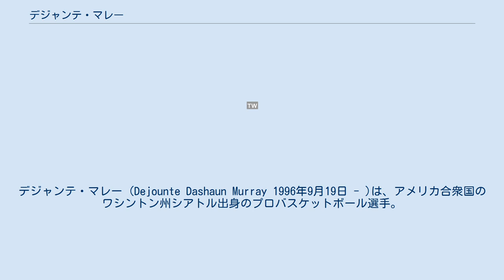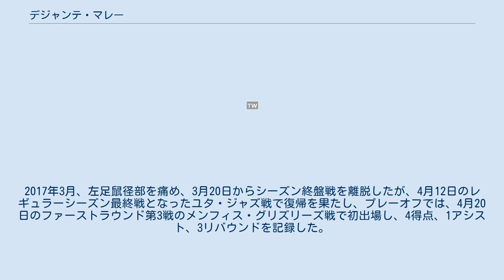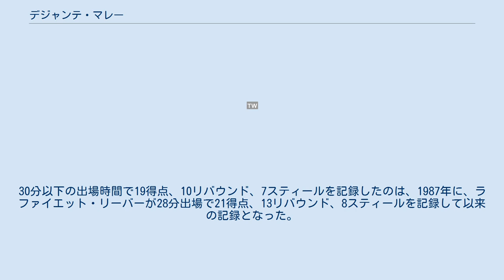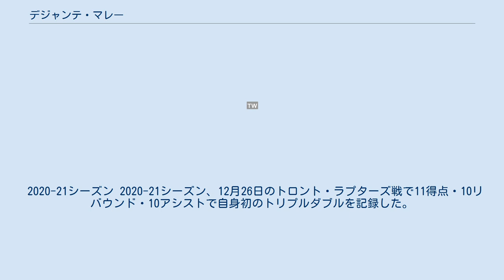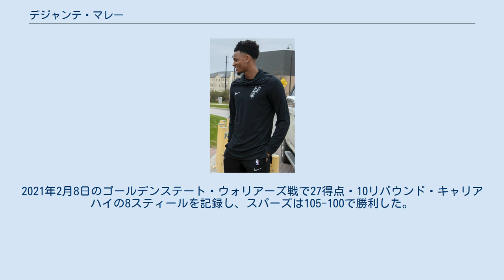デジャンテ・マレー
デジャンテ・マレー (Dejounte Dashaun Murray 1996年9月19日 - )は、アメリカ合衆国のワシントン州シアトル出身のプロバスケットボール選手。
 地元シアトルのレイニアー・ビーチ高校時代は、ワシントン州の最優秀選手に選ばれた。
 ワシントン大学でも1年生時に平均16.1得点4アシストを記録し、Pac-12のセカンドチームに選出されたマレーは大学に1年間だけ所属した後、2016年のNBAドラフトにアーリーエントリーを表明。
 ドラフト1巡目29位でサンアントニオ・スパーズから指名され、2016年のNBAサマーリーグに参加し、7月14日ルーキースケール契約を結んだ.。
 2016-17シーズン 2016-17シーズンの2016年10月29日、シーズン3戦目となったニューオーリンズ・ペリカンズ戦でデビューを果たし、2リバウンド、1アシストを記録した。
12月23日、ポートランド・トレイルブレイザーズ戦でキャリアハイとなる9得点を上げた。
2017年1月12日、ロサンゼルス・レイカーズ戦で10得点を記録しキャリアハイを更新した。
シーズン前半は、Dリーグのオースティン・スパーズに数回アサインされ実戦経験を積んだ。
2017年1月19日、ホームでのデンバー・ナゲッツ戦でパーカーの故障に伴い先発として出場し、キャリアハイとなる24得点を記録した。
2017年3月、左足鼠径部を痛め、3月20日からシーズン終盤戦を離脱したが、4月12日のレギュラーシーズン最終戦となったユタ・ジャズ戦で復帰を果たし、プレーオフでは、4月20日のファーストラウンド第3戦のメンフィス・グリズリーズ戦で初出場し、4得点、1アシスト、3リバウンドを記録した。
2017年5月5日のカンファレンス準決勝、対ヒューストン・ロケッツ第2戦で、トニー・パーカーが、左足の重い負傷によりシーズン離脱となり、 第3戦よりポイントガードの先発としての重責を担うこととなった。
14分出場で2得点を記録するに留まったが、チームは103対92で勝利し、シリーズを2勝1敗とした。
ゲーム6の勝利では、11得点、10リバウンド、5つのアシスト記録し、デビッド・ロビンソン、ティム・ダンカン、カワイ・レナードに続き、プレーオフで得点とリバウンドのダブル・ダブルを記録したスパーズで4番目の新人になった。
この勝利で西カンファレンスファイナルに進んだが、ゴールデンステート・ウォリアーズに敗れた。
 2017-18シーズン 2017-18シーズンの2017年10月18日の開幕戦で、昨シーズンの負傷からリハビリ中のトニー・パーカーに代わり先発として出場し、16得点、5リバウンド、2アシストを記録、ミネソタ・ティンバーウルブズに対し107-99で勝利した。
5日後のトロント・ラプターズ戦で、16得点、15リバウンドを記録した。
ガードの15リバウンドは、スパーズでは、マヌ・ジノビリが2008年に記録して以来であった。
2018年1月21日、グレッグ・ポポヴィッチヘッドコーチの決断で、長年ポイントガードの先発を務めてきたトニー・パーカーを控えに置き、マレーを先発に起用することが発表され、インディアナ・ペイサーズ戦で8得点、7リバウンド、4アシスト、4ターンオーバーの成績を残した。
2日後のクリーブランド・キャバリアーズ戦では、19得点、10リバウンド、7スティールと攻守に活躍し114–102での勝利に貢献した。
30分以下の出場時間で19得点、10リバウンド、7スティールを記録したのは、1987年に、ラファイエット・リーバーが28分出場で21得点、13リバウンド、8スティールを記録して以来の記録となった。
このシーズンは81試合(48先発)に平均21.5分の出場で、8.1得点・5.7リバウンド・2.9アシスト・1.2スティールなどを記録した。
2018年5月、NBAオールディフェンシブチーム(2nd)に選出された。
 2018-19シーズン 2018-19シーズン開幕前の2018年10月7日、ヒューストン・ロケッツとのプレシーズンゲームで、ジェームズ・ハーデンに向かってドライブの後、レイアップシュートの際に右膝の前十字靭帯断裂によりシー...